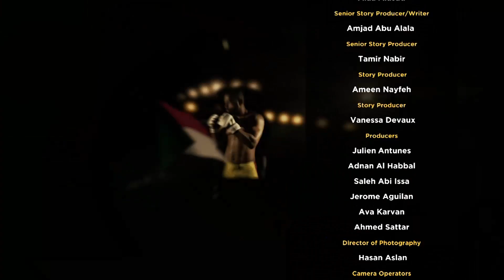Al Batal S02 E10 | البطل - الموسم 2 الحلقة 10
The coaches are going head to head in the most intense Ford challenge so far as well as on the map in a series of grappling fights!